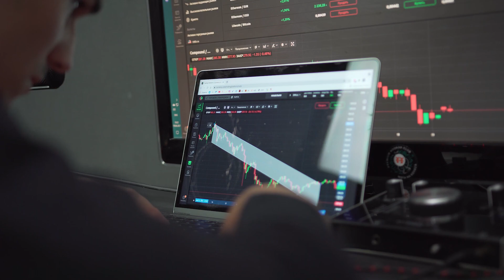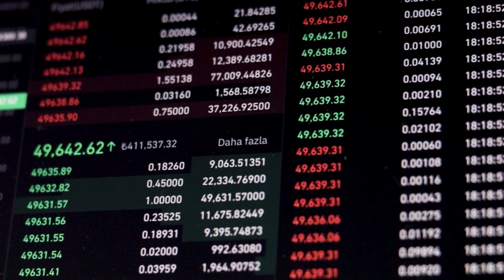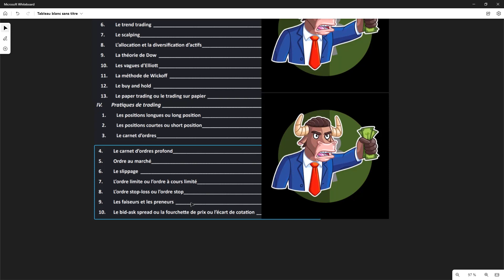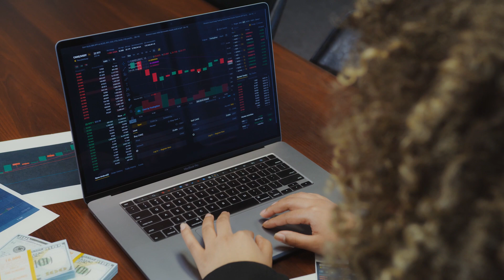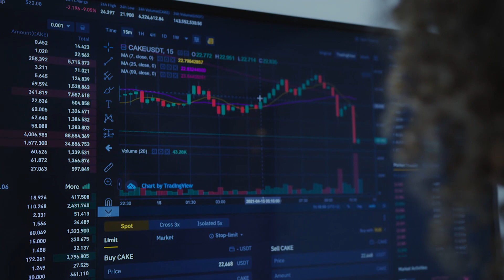FORMATION GRATUITE SUR LE TRADING CRYPTO - INTRODUCTION 📊📒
Dans cette vidéo je fais une introduction sur une formation sur le trading crypto en Futures qui seras disponible sur ma chaine YouTube, si tu es intéresser abonne toi et tu ne seras pas déçus.

Mes conseils et mes analyses sont uniquement mon point de vue du marché. Ils sont en aucun cas des conseils en investissement. Je ne serai en aucun cas responsable de vos prises de décisions en fonction de mes vidéos. Vous interprétez mes analyses comme indicateur technique en plus de la vôtre et pour votre apprentissage.

Merci pour ton soutiens ! 😇
Séquence ⚙️ :

00:00 - Intro.
00:10 - Briefing.
02:29 - Présentation des sujets qui seront abordé dans la formation.
06:25 - Outro.

Roadmap Abonnés Bitcongo 📕 :
-  20/06/2022 : 0 Abonnée
-  26/07/2022 : 110 Abonnés
-  10/11/2022  : 200 Abonnés
-  28/11/2022  : 300 Abonnés
Mes Liens 🔁 :

10%/10%

Binance Referal ID : AJ3N99X1
Rejoins Moi Sur Mes Réseaux pour Faire partie de la communauté .